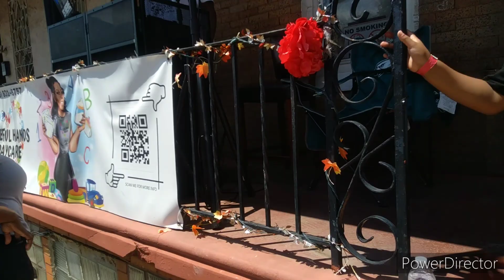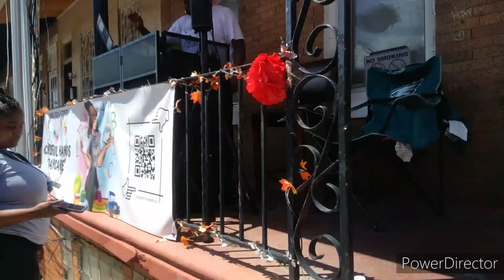[The BFDIA & BFB Show] 4th Of July Special (Part 4/Season 4 Is Here)